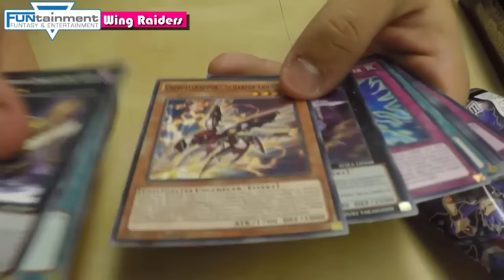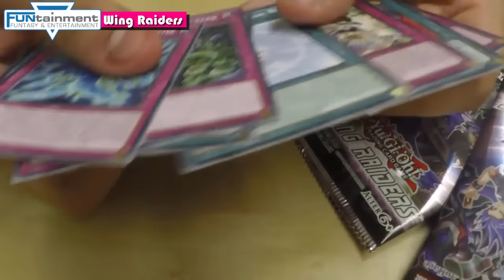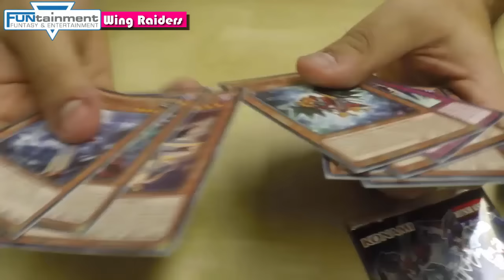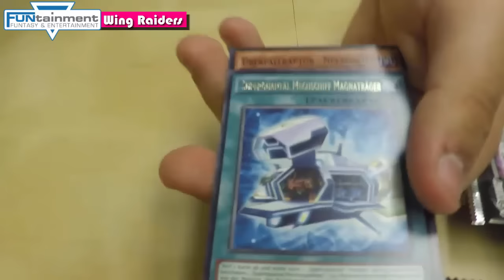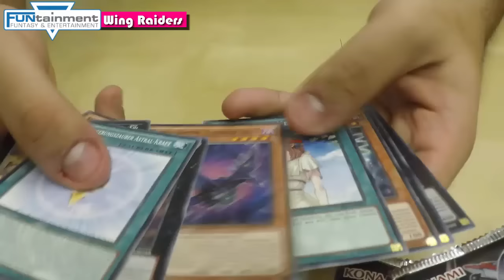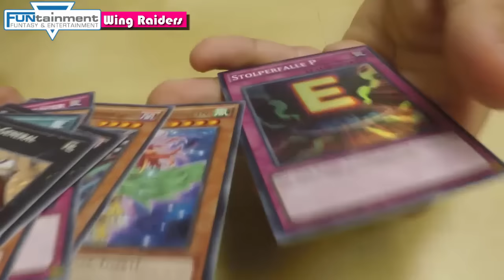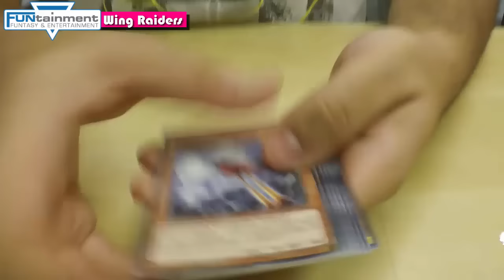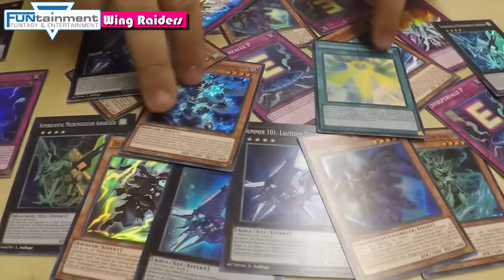TBT: solides Wing Raiders Display Opening/Unboxing Yu-Gi-Oh! (German/Deutsch)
euda zu später Stunde noch das Opening von Wing Raiders
natürlich auch bei unserem Shop dem Funtainment München erhältlich
wie findet ihr das Set und die Karten?
wir haben uns einige Karten aus dem Set bereits näher angeschaut
bleibt auf dem laufenden über unsere Facebook Seite:
unsere Blog Artikel auf Gate to the Games:
hier könnt ihr uns treffen - Funtainment München:
FUNtainment GmbH
Landwehrstr. 12a - 14
80336 München
ausgestattet von Ultimate Guard:
unsere Händler des Vertrauens:
►Karten-Salon:
►YugiohCardMarket.eu
►DevPro: TeamBubbleT
►Dueling Network: KidRainen
►etcg: OMGTeamBubbleT
►Hearthstone: BadBoyBudha#2639
-thanks